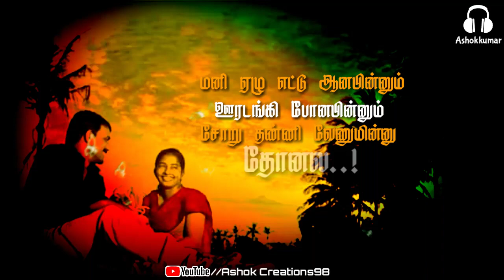Naan Earikarai 🎶Song Whatsapp status (Ashok Creations98)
Channel 🙏